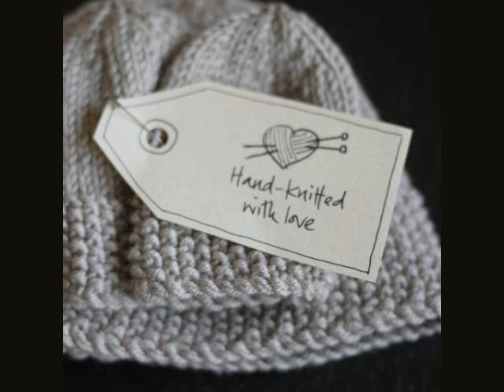Knit Baby Hat Straight Needles